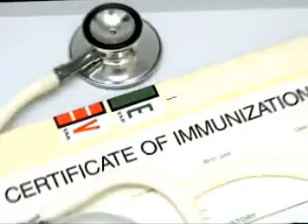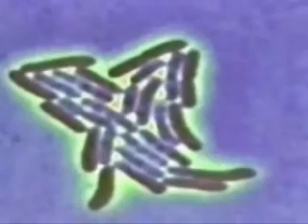MMTB - with lyrics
A great little danceable ditty about the military-industrial-complexes bizarre desire to infect us all with Man Made Tuberculosis. PUS WARNING: includes a gratuitous shot of pus oozing from a person's arm hole. Here are the lyrics, just in case you care...

Left over asbestos and shreds of MDF
blowing in the wind, from abandoned subdivisions
And from their asphalt pavements in their Xanax too
From their haloperidol and Beatrice extruded foods

I'm shaking 4X
Man made tuberculosis
Manufactured flues

They drip it with the chlorine, at the water treatment plant
And lace our supermarket produce and all the sealed cans
With their raw effluents and mercury vaccines
Their perfumed soaps and drained and re-enriched whole void grains